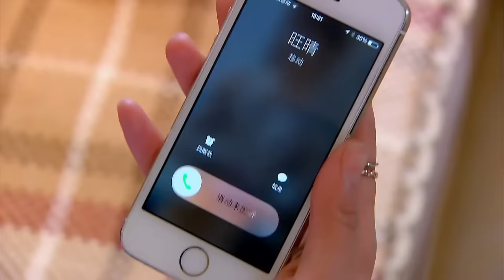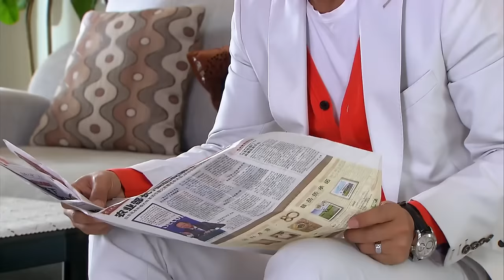【Full Movie】小三瞧不起丈夫辱罵父母，丈夫怒極一巴掌打過去，兩人徹底鬧翻💘cdrama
MMXQC